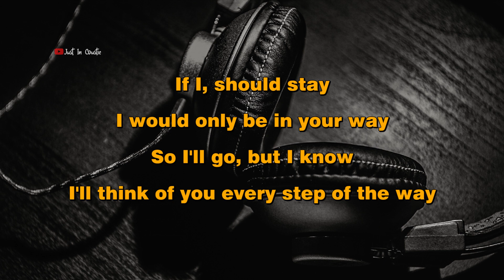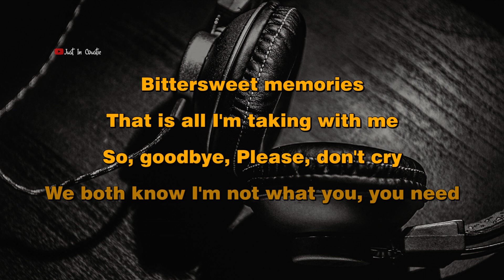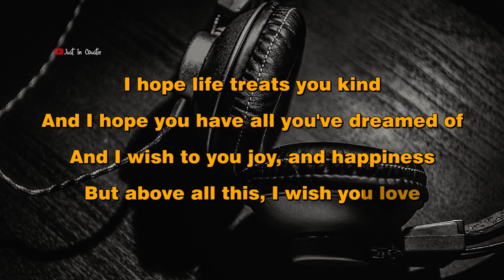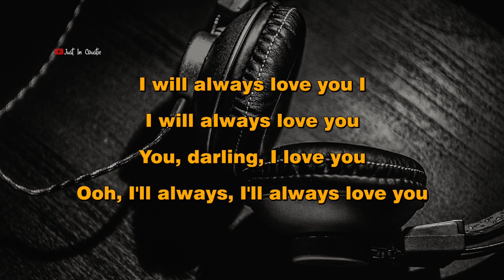Whitney Houston - I Will Always Love You (Karaoke with Lyrics)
Lyrics :

I'll think of you ev'ry step of the way

You, my darling you. Hmm

Bittersweet memories
that is all I'm taking with me
So, goodbye, Please, don't cry

And I wish to you, joy and happiness

You, darling, I love you
Ooh, I'll always, I'll always love you